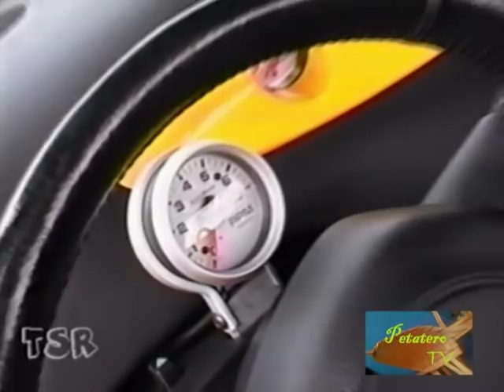Car Show Autos Exoticos Mayaguez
Alejandro Martinez Pabón
Sobre Ruedas 2001